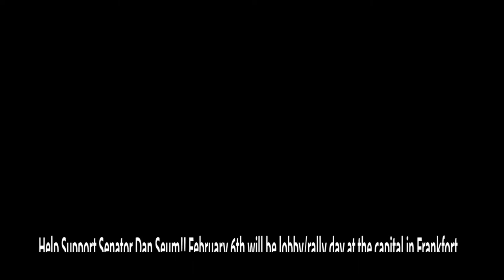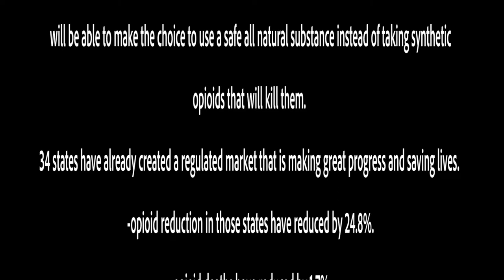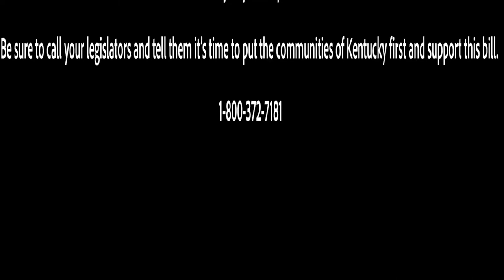HOW MANY DO YOU NEED Stivers/Seum